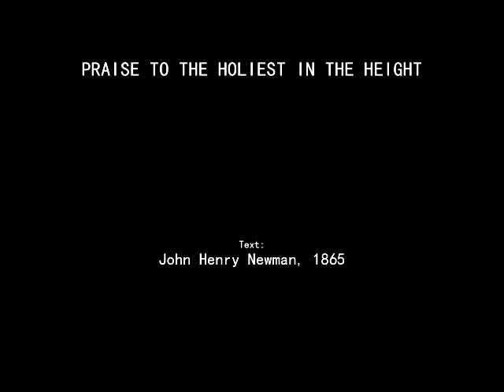Fr. J. Roel Lungay • Praise To The Holiest In The Height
Lyrics:

PRAISE TO THE HOLIEST IN THE HEIGHT

Text: “The Dream of Gerontius,“ John Henry Newman, 1865

1
And in the depths be praise;
In all his words most wonderful,
Most sure in all his ways.
O loving wisdom of our God!
When all was sin and shame,
A second Adam to the fight
And to the rescue came.

2
O wisest love! That flesh and blood,
Which did in Adam fail,
Should strive afresh against the foe,
Should strive and should prevail.
And that a higher gift than grace
Should flesh and blood refine,
God’s presence and his very Self,
And Essence all divine.

3
O generous love! that he, who smote,
In Man for man the foe,
The double agony in Man
For man should undergo.
And in the garden secretly,
And on the Cross on high,
Should teach his brethren, and inspire
To suffer and to die.

Text: “The Dream of Gerontius,“ John Henry Newman, 1865. Public Domain